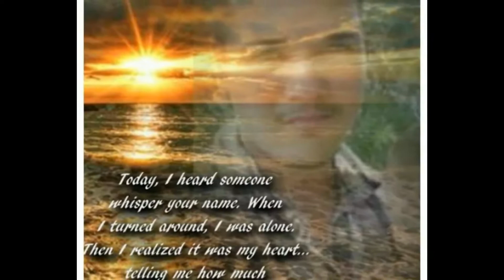In Loving Memory Of Jamal Harris